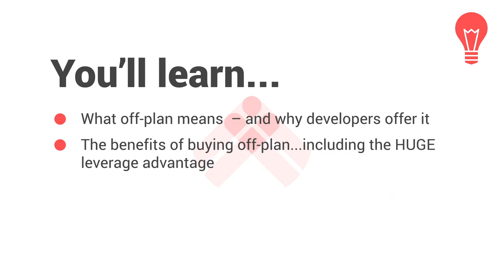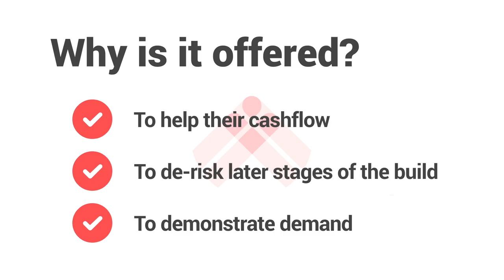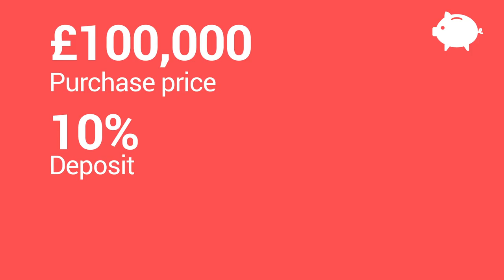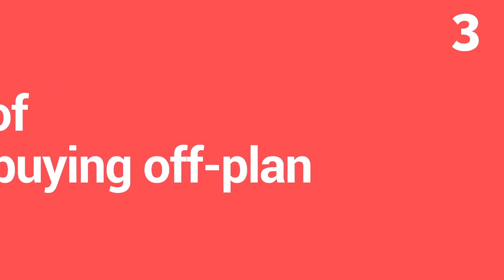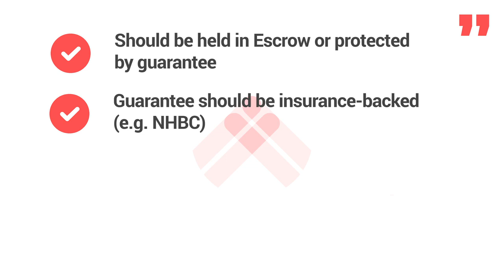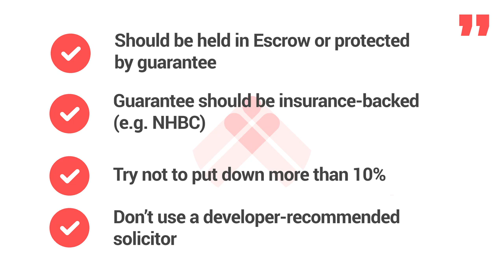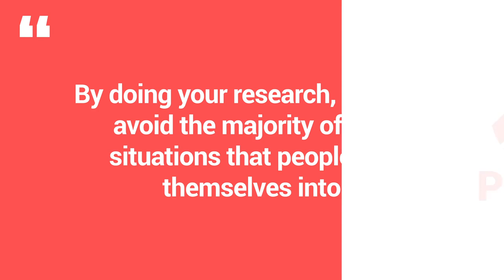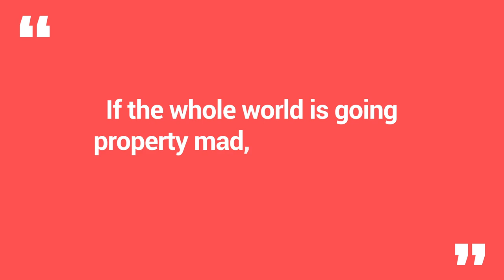How to win big at off plan property | Property Hub University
Here we have a new course for you about buying off-plan property. Why is it so important to the property market?

Is it really worth it?

Take this course to find out!

0:00 - Module One
03:42 - Module Two
06:30 - Module Three
07:55 - Module Four